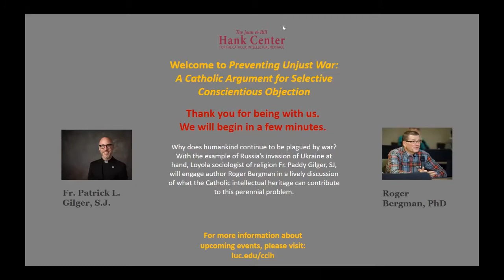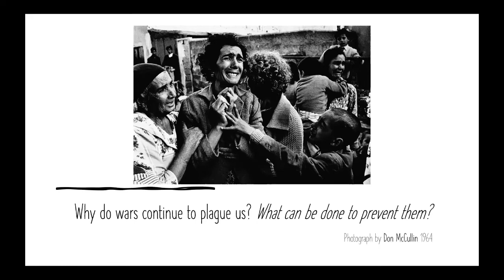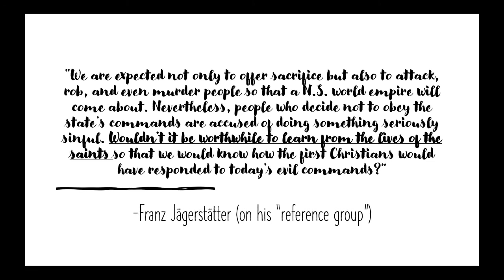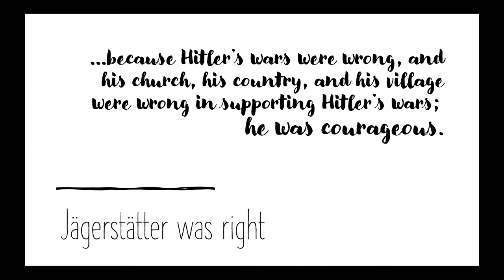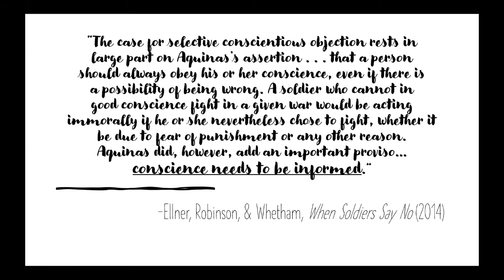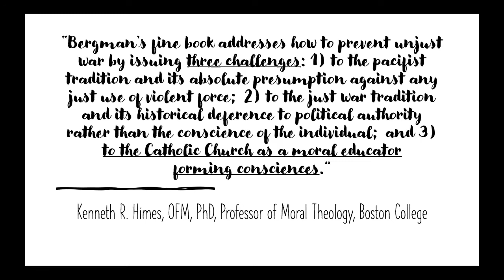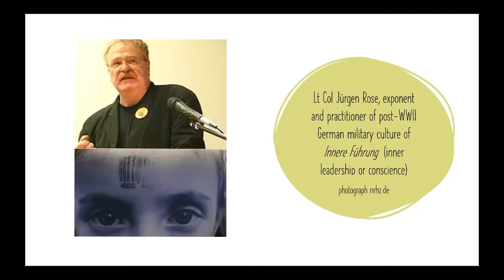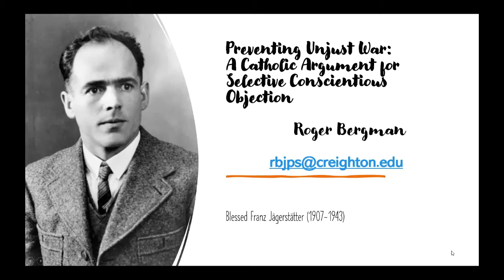Preventing Unjust War: A Catholic Argument for Selective Conscientious Objection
Why does humankind continue to be plagued by war?

Catholic pacifists blame the just war tradition, which can be invoked to justify any war, and so must be jettisoned. In his book, Preventing Unjust War: A Catholic Argument for Selective Conscientious Objection, Roger Bergman argues that the problem is not the just war tradition but the unjust war tradition. Ambitious rulers start wars that cannot be justified, and yet warriors continue to fight them. The problem is that warriors are believed not to hold any responsibility for judging the justice of the wars they are ordered to fight. Selective conscientious objection, the right and duty to refuse to fight unjust wars, is the solution. With the example of Russia’s invasion of Ukraine at hand, Loyola sociologist of religion Fr. Paddy Gilger, SJ, will engage author Roger Bergman in a lively discussion of what the Catholic intellectual heritage can contribute to this perennial problem.